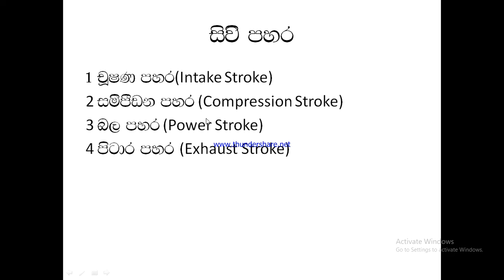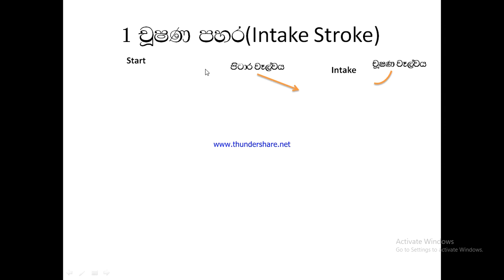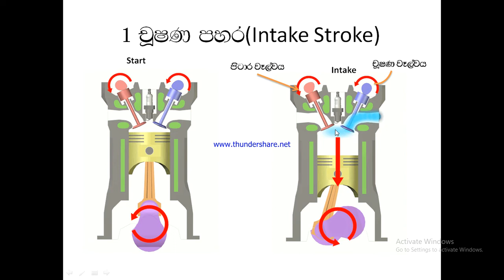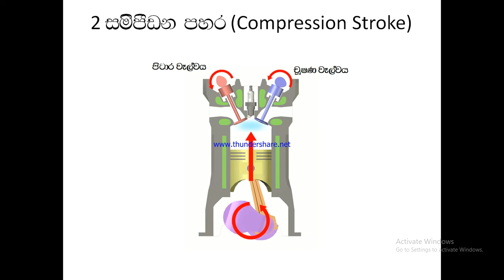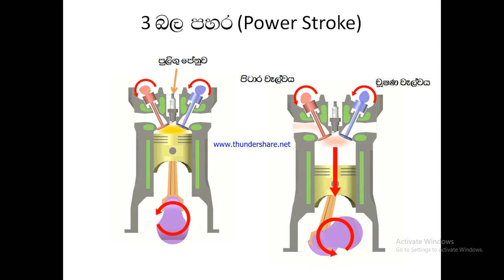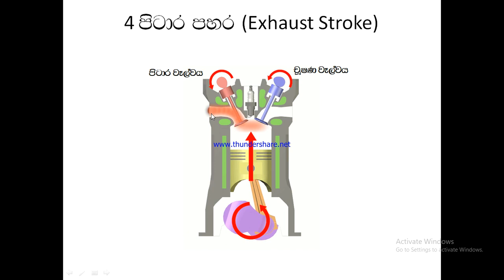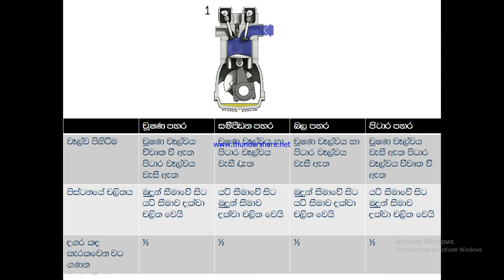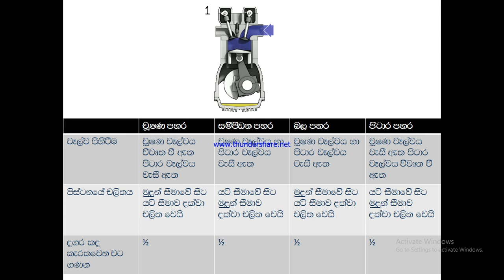4 STROKE CYCLE OF PETROL ENGINE A 01 03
This video about the four stroke cycle of petrol engine and this video helps to get the basic idea about the four stroke cycle and this may mostly help to who are following auto mobile NVQ 4 level in sri lanka